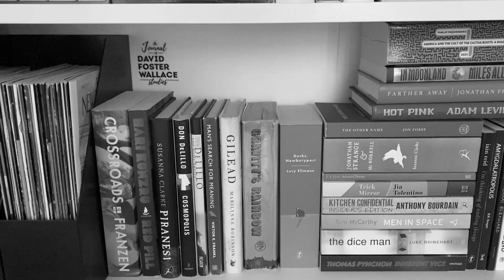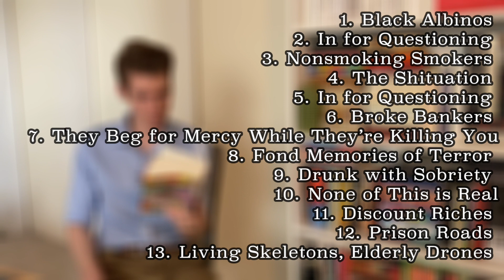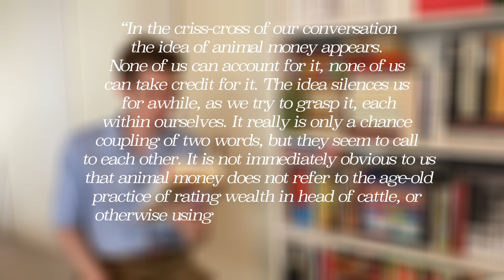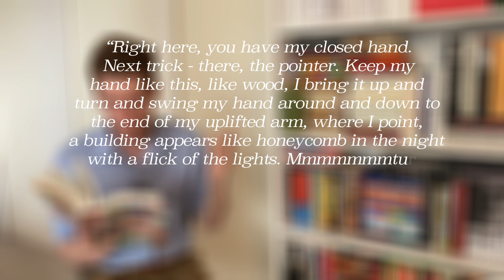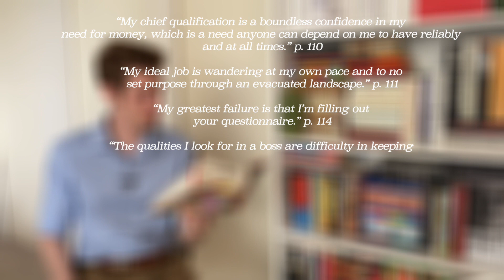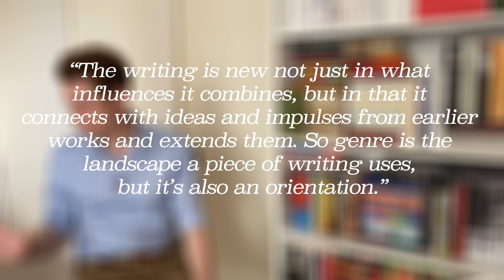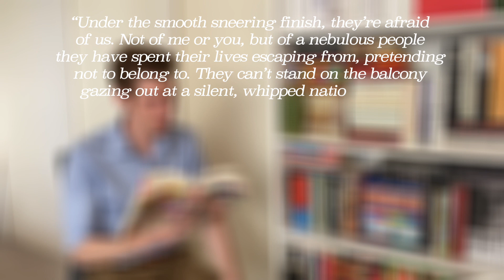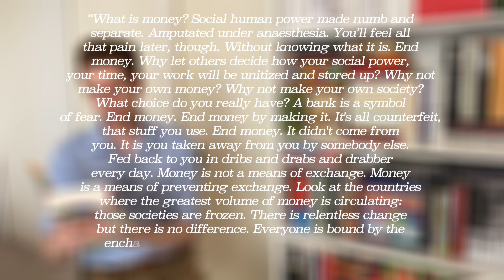Animal Money by Michael Cisco | BOOK REVIEW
“Animal Money” by Michael Cisco

Published by Lazy Fascist Press
Paperback, 780 pages
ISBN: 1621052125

Sections
00:00 Intro
00:57 Gratitude, Updates, Plans
03:38 Finding Animal Money
05:30 Who the Hell is Michael Cisco?
07:33 Lazy Fascist Press
09:41 Outline and Structure
11:46 Plot…?
17:47 (In)visible Hands
20:35 Economic Mysticism
26:07 /r/AntiWork, A Novel Reading of Animal Money
31:15 Genre & Influence
38:16 Cover Art
40:01 The Human Cost
46:00 You Owe Me a Bird
51:25 End Notes

Readings from p. 16, 20, 27, 105, 110, 111, 114, 115, 171, 483, 502, 536, 537, 635, 765, 770

2. Introduction to The DivinityStudent
4. Michael Cisco on Kafka’s Kurau Aphorisms
5. Farewell to Lazy Fascist Press
7. Economic Mysticism - Why People Believe […]
9. An Interview with Michael Cisco
10. Weird Fiction Review Interview
11. Lazy Fascist Press announces “Animal Money”
12. Mat Brown – “Our Anthropic History”
15. The Zen Predator of the Upper East Side